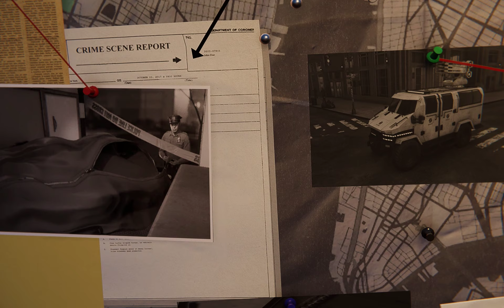Marvel's Spiderman Remastered - Old Friends Gameplay in Iron Spider Suit HD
This is the first mission in the Silver Lining Storyline. Silver Sable enters into the story. Let's see how Spiderman and Silver Sable team up to bring Hammerhead down once and for all.